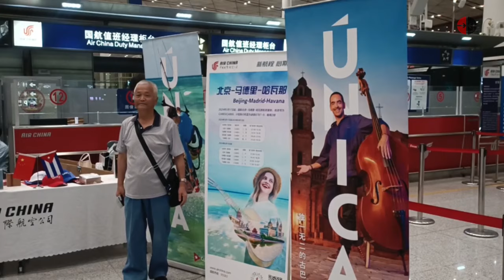Air China reanuda vuelos directos Beijing-La Habana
El avión Boening 787-9 despegó del aeropuerto de Beijing con destino a La Habana y se abre un nuevo capítulo en las relaciones bilaterales entre China y Cuba. La principal aerolínea del gigante asiático, Air China, reanuda desde hoy sus operaciones con Cuba después de una pausa por la covid-19.